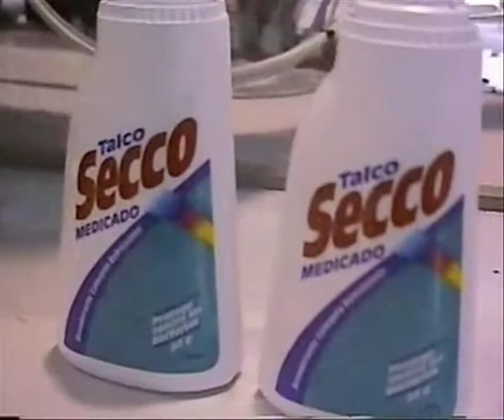Chemical Bottle Labelling Machine and Label Applicator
Bottle Labelling Machine and Label Applicator applying Self Adhesive Labels to bottles being fed on an automatic conveyor.

We offer cost-effective and reliable services to our customers, so if you need both a label that adds a finishing touch to your products and the right machinery to apply them, get in touch now :-